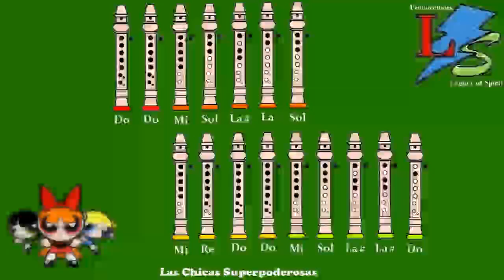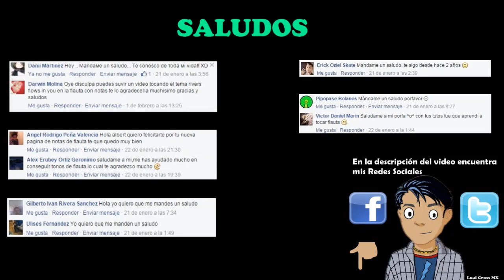Las Chicas Superpoderosas en Flauta "Con Notas Explicadas"